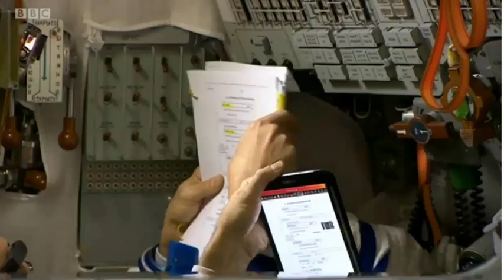Tim Peake British Astronaut about to launch BBC News